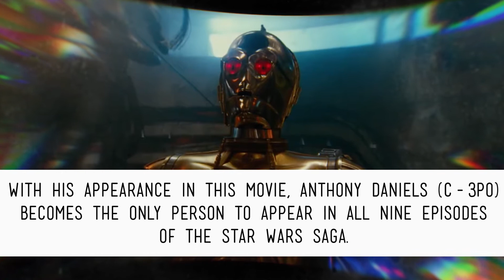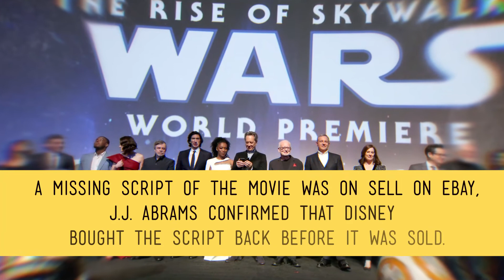You didn't know this about Star Wars - The rise of Skywalker - Random Facts, movie secrets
Did you know this 5 Random Things about Star Wars - The rise of Skywalker?

Mini Trivia / Random Facts / 5 things you didnt know about your favorite movies

Source: Wikipedia / imdb / box office mojo